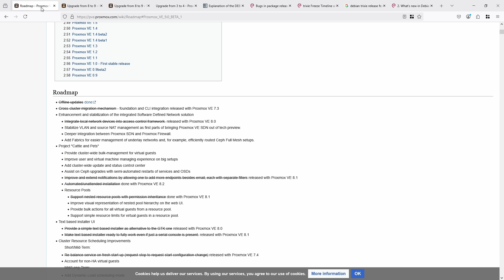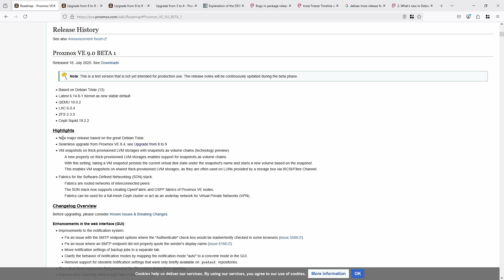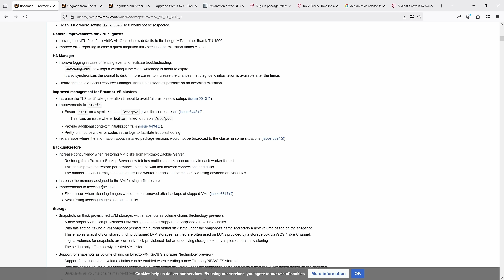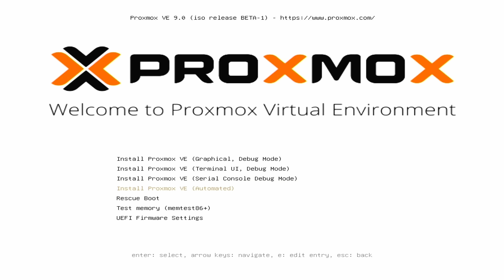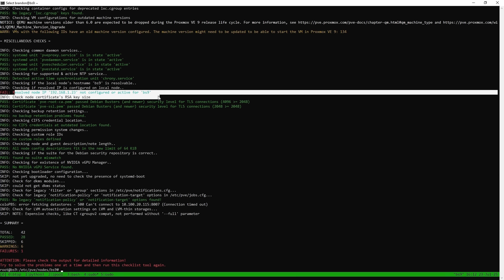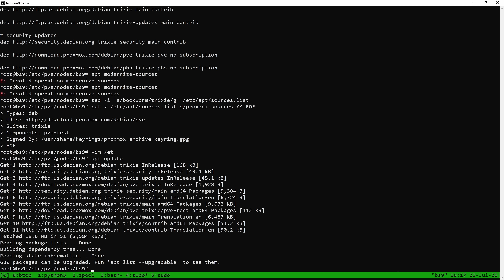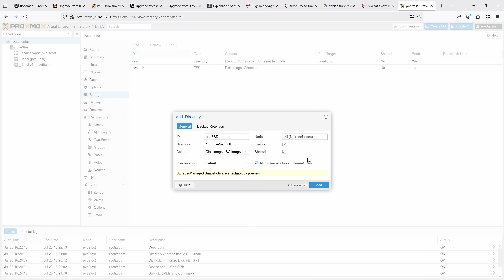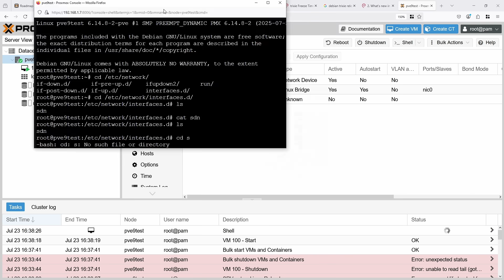Checking out PVE 9 Beta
Proxmox has recently announced PVE 9 beta, and in this video I check out the new release, and go over the new features, trying installing it on a few of my computers.

00:00 Intro
00:36 Reviewing Release Notes
05:55 Installing PVE 9
12:48 Checking out some of the new features